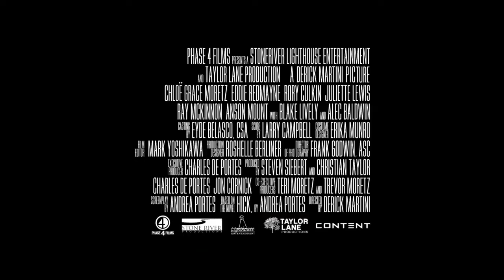Hick - Official Movies Trailers #1 2012 (HD)